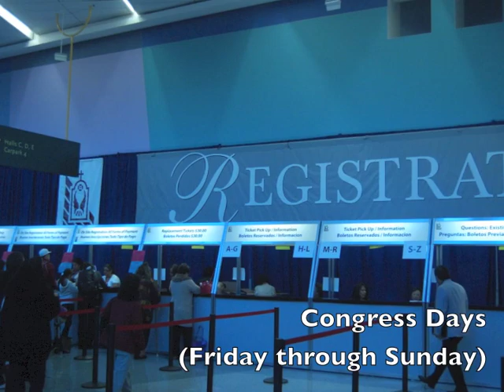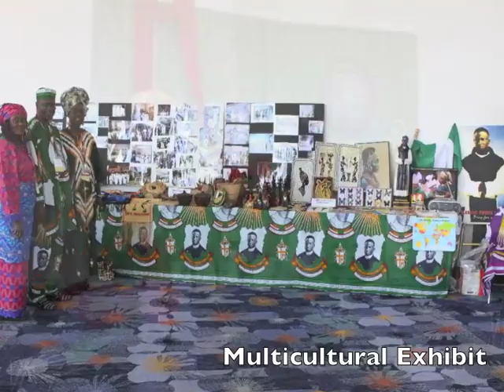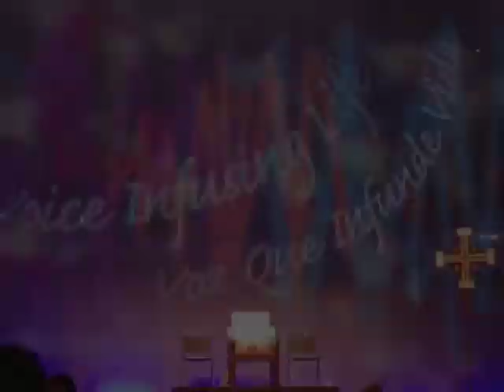RECongress 2012 photo slideshow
RECongress 2012